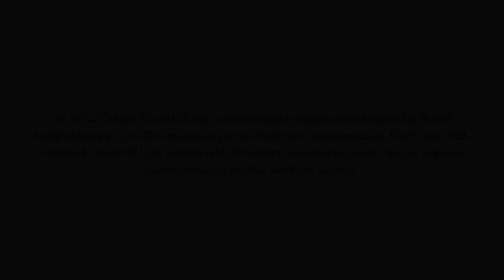Victoria Kennefick in conversation with Lucy Collins at UCD Festival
On 9 June 2023, Victoria Kennefick joined Dr Lucy Collins to discuss 'Special Topics in Commemoration Studies: The Kerry Archives' which was commissioned by UCD Library, Poetry Ireland and Arts Council Northern Ireland as part of Poetry as Commemoration.Supported by the Department of Tourism, Culture, Arts, Gaeltacht, Sport and Media under the Decade of Centenaries programme 2012-23.